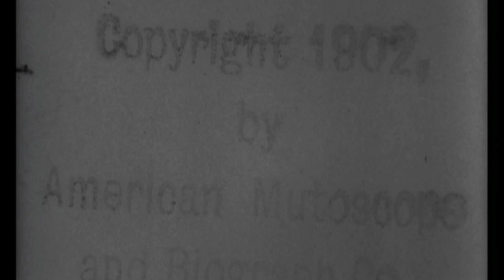Demolishing and Building Up the Star Theatre (1901)